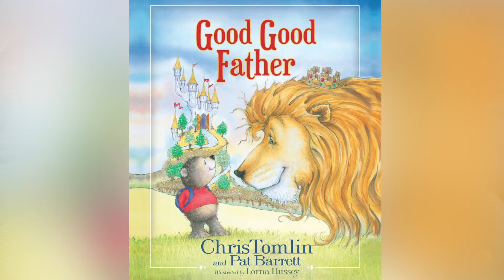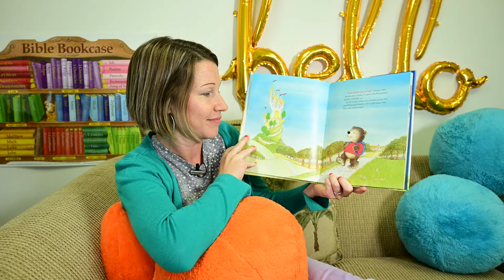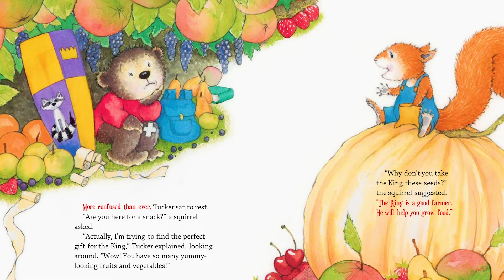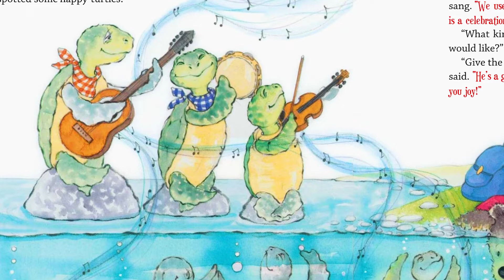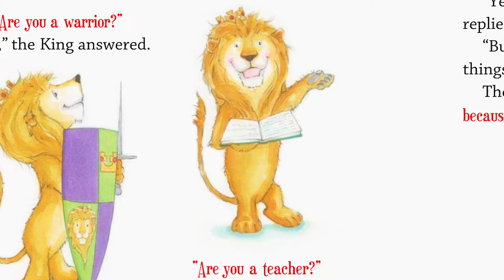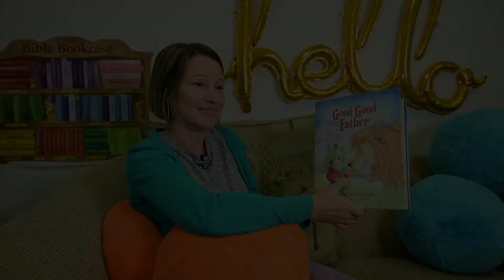Story Time With Ms. Carla ep02 (Good Good Father)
Good Good Father by Chris Tomlin and Pat Barrett Read by Ms. Carla Bregani - Minister to Children at Cayman Islands Baptist Church.(this is a not for profit public reading)